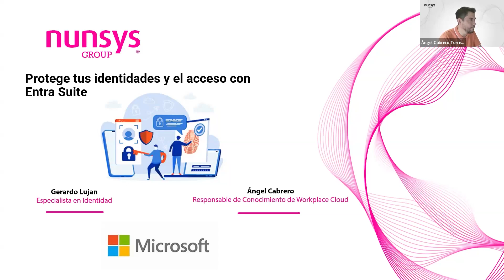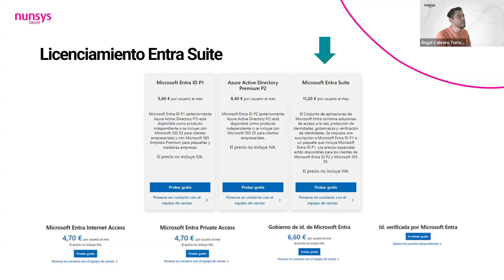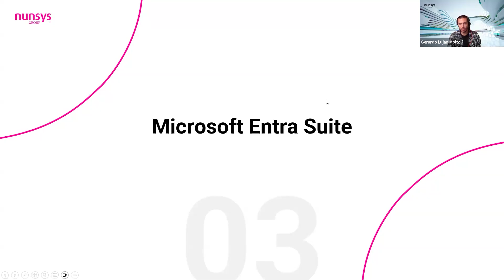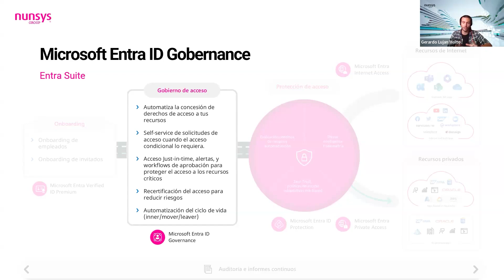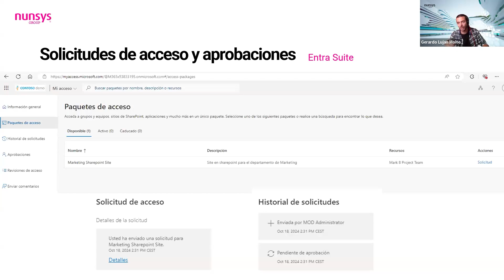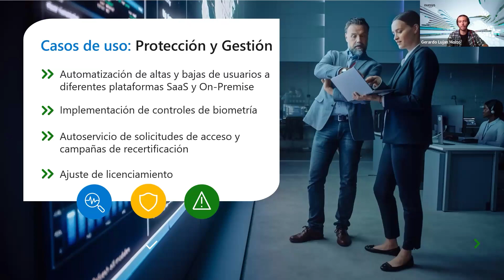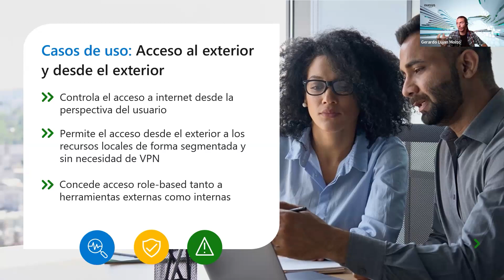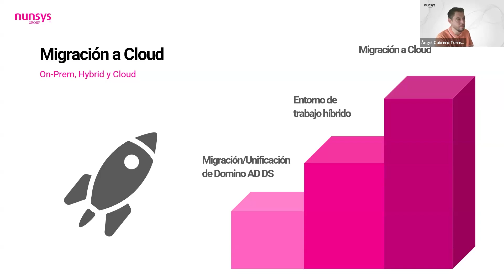Webinar "Protege tus identidades y el acceso con Entra Suite".